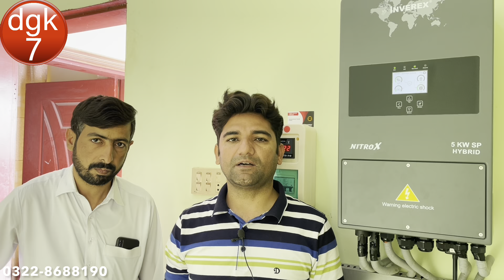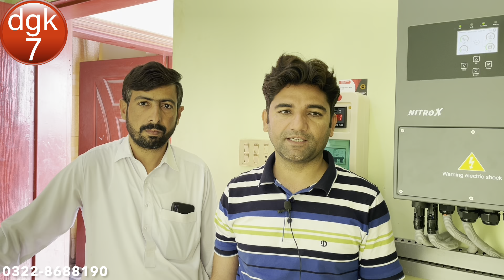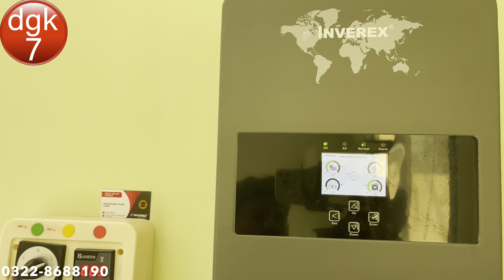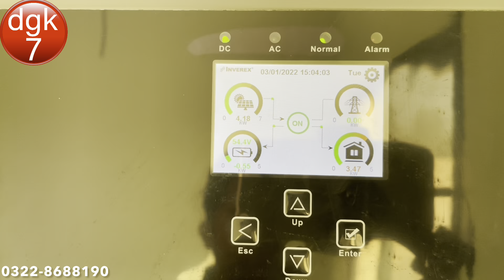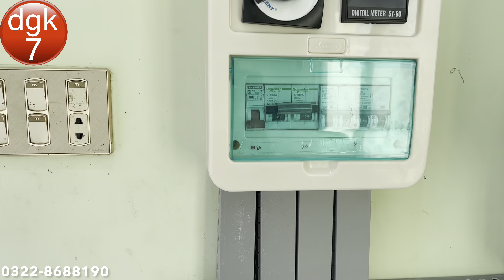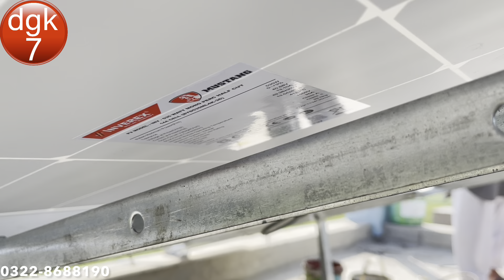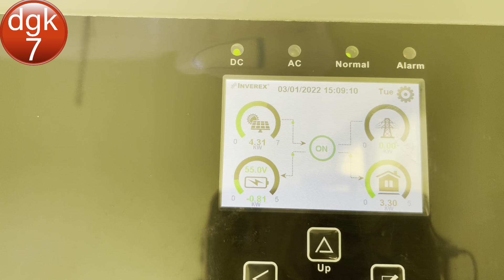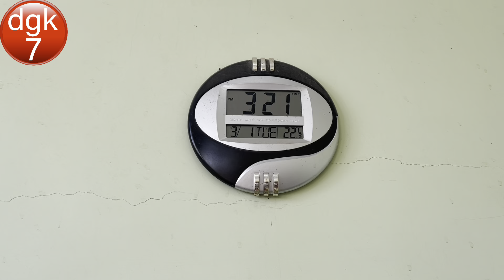In Kot Addu Project Nitrox 5kw With Inverex Mustang 535W & Phoenix Tubler 230A Battery